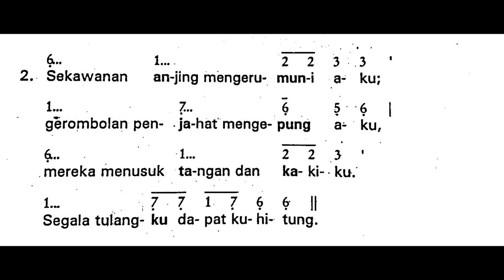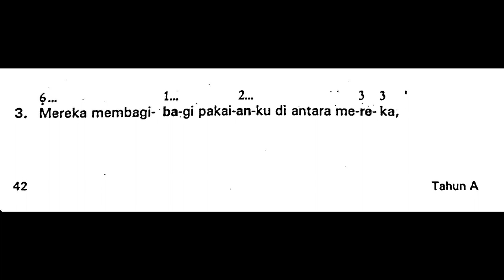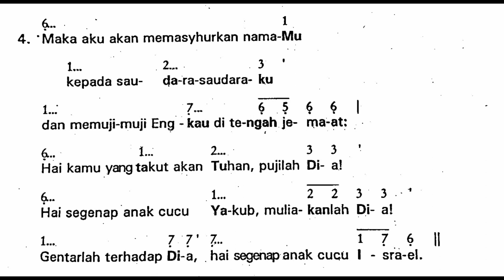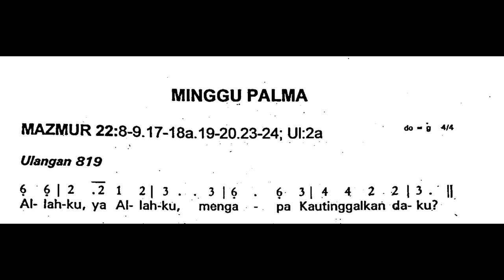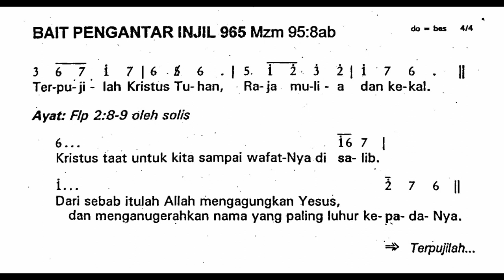[Edisi Lama] Minggu, 2 April 2023 - MINGGU PALMA - Mazmur Tanggapan - Tahun A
Shalom!